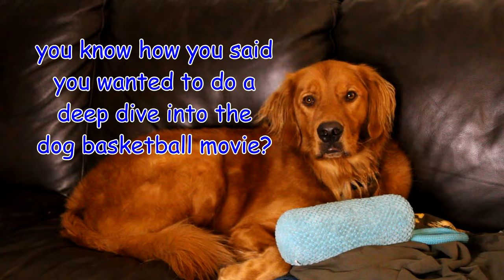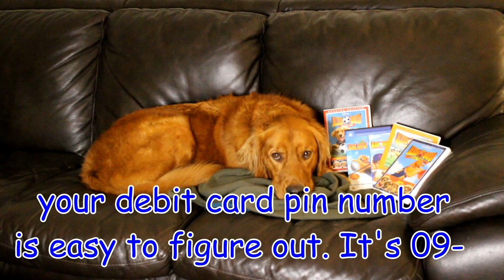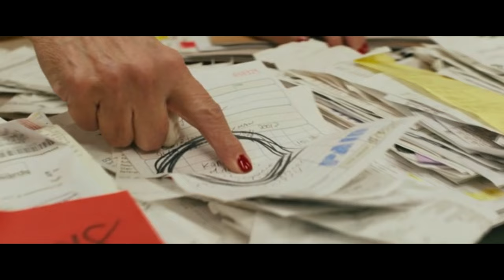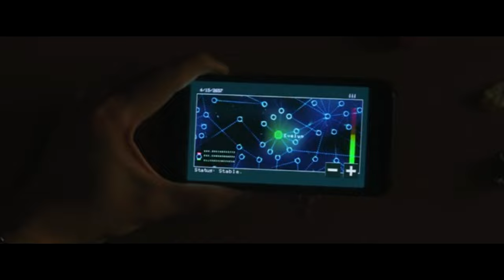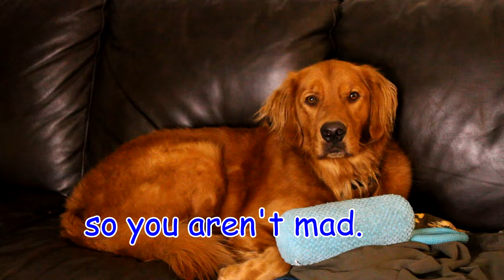Just Be A Rock: Why I Loved Everything Everywhere All At Once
The following was meant to be up a week ago, but at least I'm getting this in under the wire. Daniels' Everything Everywhere All At Once was the best movie of 2022 and it isn't very close. Let's discuss how they are able to mash up a zany, off the wall concept with a grounded, emotional story.

Check me out on the internets:
Ash's Instagram: necro_nomnomnom_icon
Letterboxd: ronnoco_den

00:00 - Intro
01:21 - Daniels
02:29 - Part 1: The Film
04:55 - Exposition
07:12 - Conflict
09:22 - Part 2: Themes
11:47 - Let's Get Philosophy!
15:46 - Opening Shot
17:01 - Heart of the Film
18:52 - The Climax
20:29 - Part 3: The Fun Bits
22:13 - Conclusion